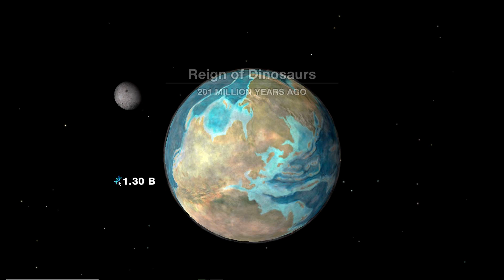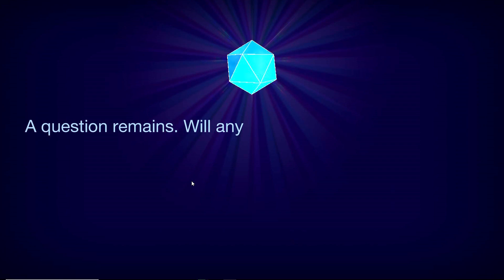Cell To Singularity: Life After Apocalypse (no commentary)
Footage of the Steam English version of Cell to Singularity I recorded and edited together yesterday. Even after two years, I've still kept in touch with one of the devs for quite some time, though I've never joined the private beta for this event and only the open beta. For those wondering why I have so many logits and darwinium I (may) have edited the game data files to give me 9 repeating amounts of currency. ;)